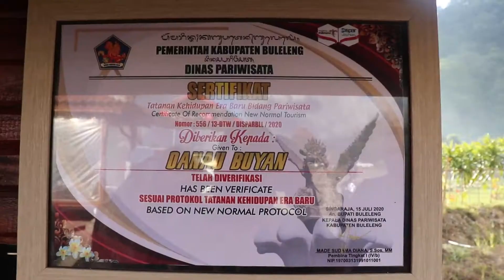Monitoring Obyek Wisata Danau Kembar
Kadispar Buleleng Made Sudama Diana, S.Sos.,MM didampingi Kepala Seksi Promosi dan Pemasaran & Kepala Seksi Analisa Pasar melaksanakan kegiatan monitoring evaluasi di danau Buyan dan Tamblingan.

Kegiatan ini dilaksanakan dalam rangka melihat kesiapan obyek wisata yang ada di Buleleng di Tatanan Kehidupan Era Baru